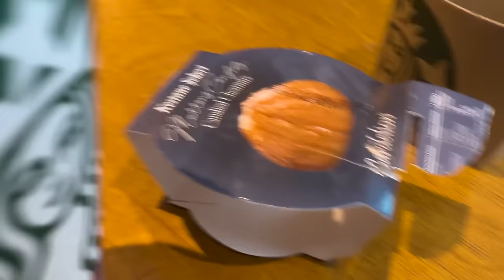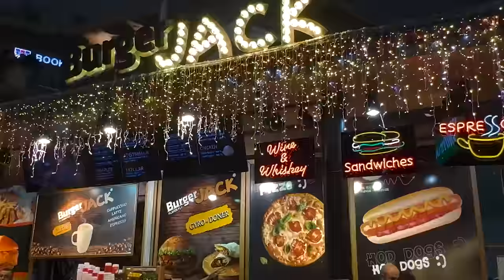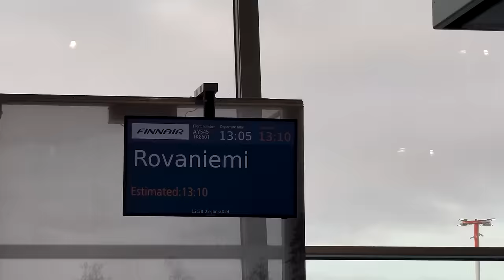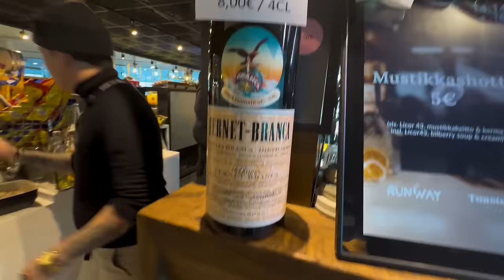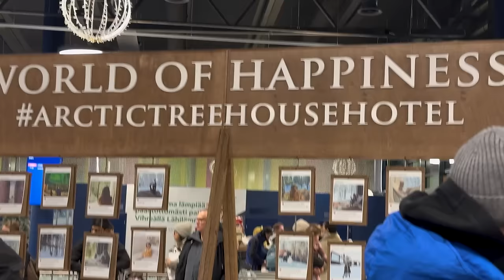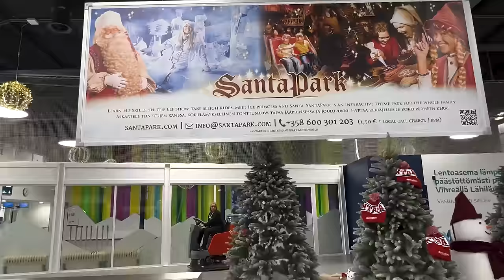Wayanad To Finland | Travel Diaries | RIMI TOMY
Dears,
 watch my Travel from Wayand to Finland .

|| ANTI-PIRACY WARNING ||